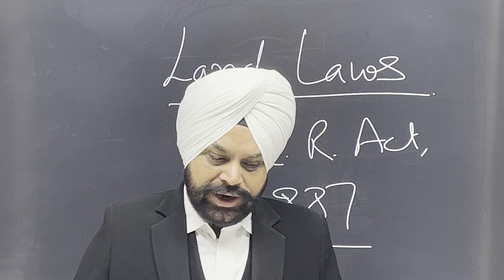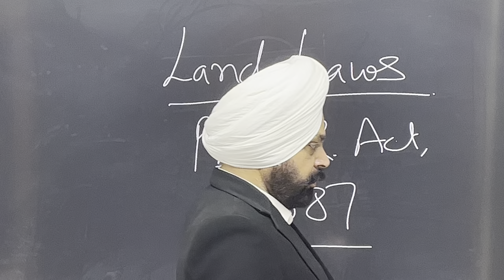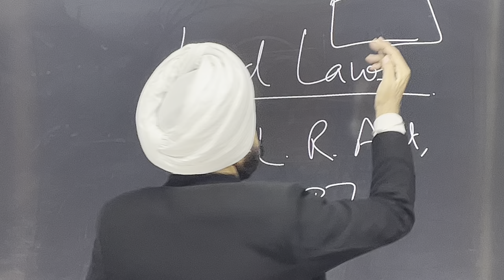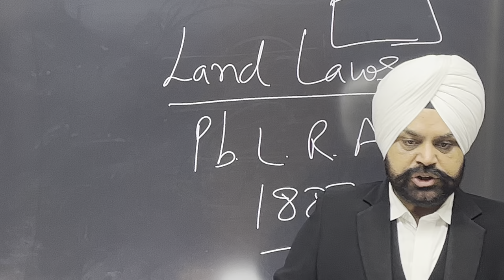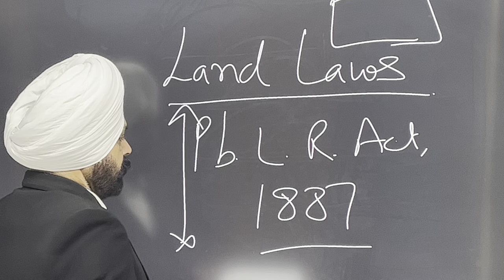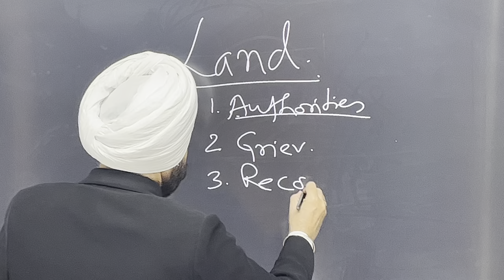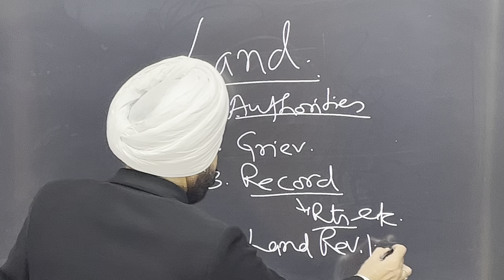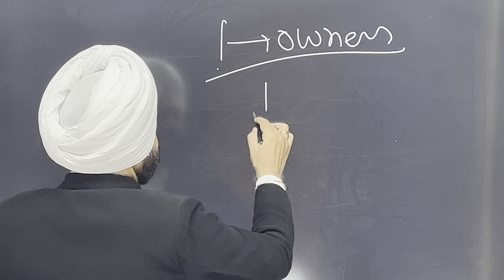Why to study Land Laws I Punjab Land Revenue Act,1887 I Adv P.S.Khurana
Land laws
what is the significance of Land Laws in legal practise
A brief discussion of Punjab Land Revenue Act,1887